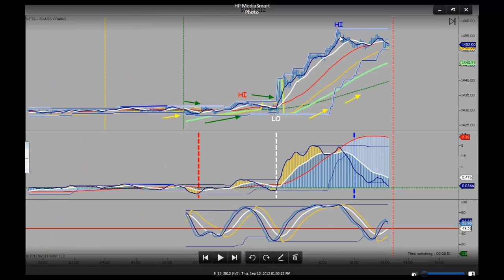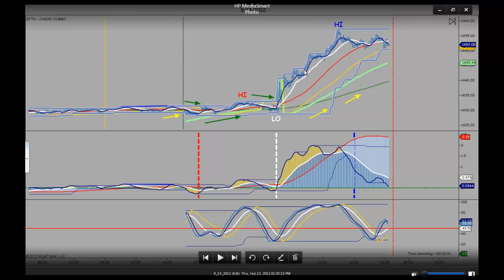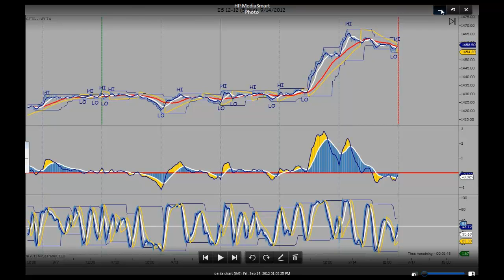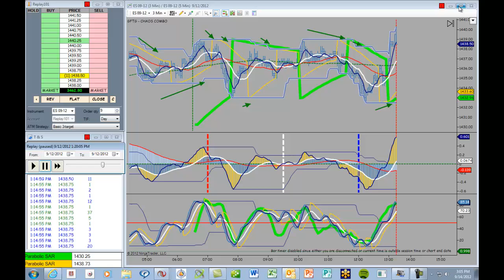Mentor Mike's Market Movie for 9-14-12